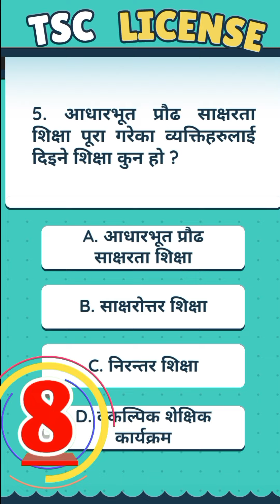TSC license exam support material.VVI QN 4/5 bigyapan exams #2081